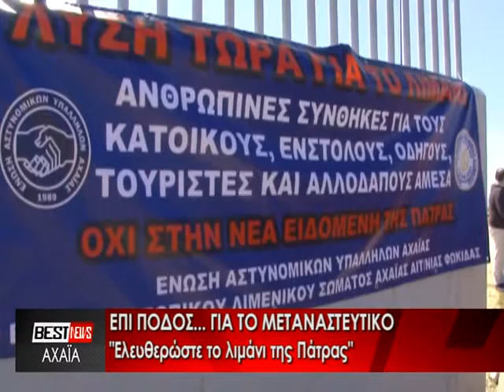ΕΠΙ ΠΟΔΟΣ... ΓΙΑ ΤΟ ΜΕΤΑΝΑΣΤΕΥΤΙΚΟ. ΔΕΙΤΕ ΤΟ ΡΕΠΟΡΤΑΖ